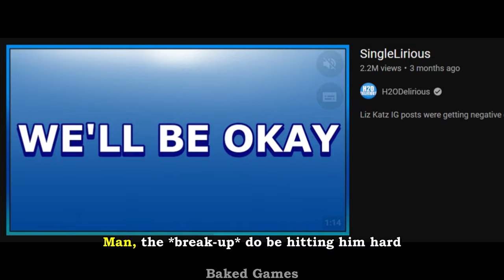This Stardew Valley 1.6 Achievement BROKE me.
Not even DS2 or DS3's covenant grinding would break my sanity like this.